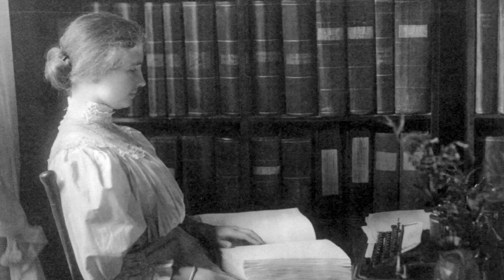Helen Keller: The Amazing Story of the Deaf-Blind Woman Who Changed the World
"Dive into the inspiring life of Helen Keller, the woman who defied all odds being deaf and blind. Discover her achievements, secrets, and how her determination and Anne Sullivan's love led her to change the world.

✴️Purchase Links:
NVIDIA 3060 Video Card

Maono Microphone

Sony ZV-E10

ATH-M50X Headphones